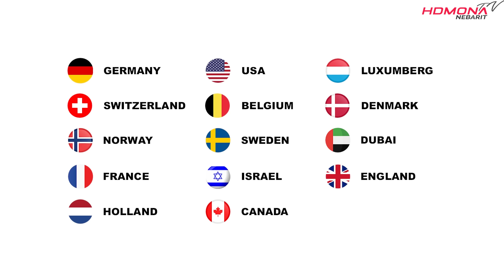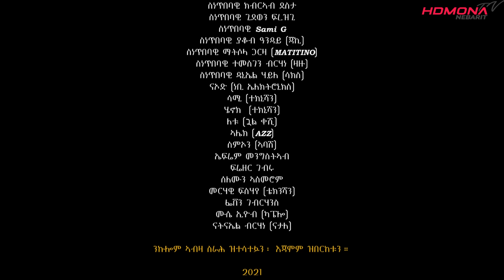HDMONA - ኣኪለን ሻትን ብ ላሜክ ተወልደ Akilen Shatn by Lamek Tewelde (Wedi Tewelde) - New Eritrean Drama 2021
HDMONA - ኣኪለን ሻትን ብ ላሜክ ተወልደ (ወዲ ተወልደ) Akilen Shatn by Lamek Tewelde (Wedi Tewelde) - New Eritrean Drama 2021